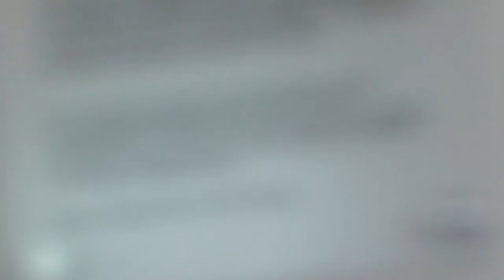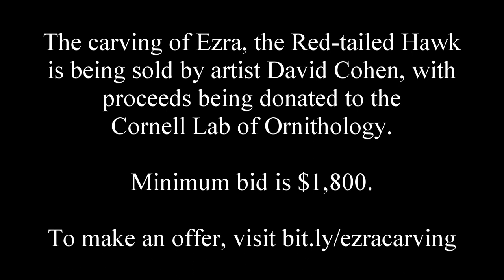'Forever Ezra' Carving By David Cohen, 9/16/2017 (HD)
While attending the Cornell Lab of Ornithology's 2017 Migration Celebration event, the photographer meets with artist David Cohen, and discusses his beautiful carving 'Forever Ezra', a half-size representation of Ezra, a male Red-tailed Hawk (Buteo jamaicensis) that had lived on the Cornell University campus and had been the mate of Big Red.  At the time of recording, the sculpture was for sale by Cohen, with proceeds set to be contributed to the Lab of Ornithology.

Minimum Bid:  $1,800.

Sapsucker Woods, Ithaca, New York, 9/16/2017.  (This video is available in high definition.)